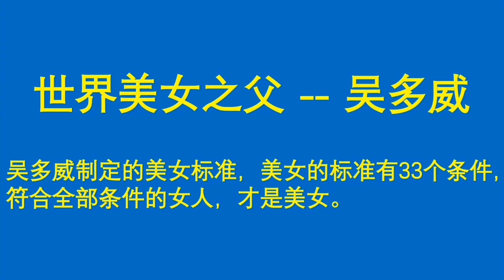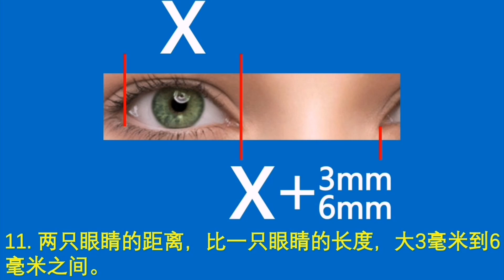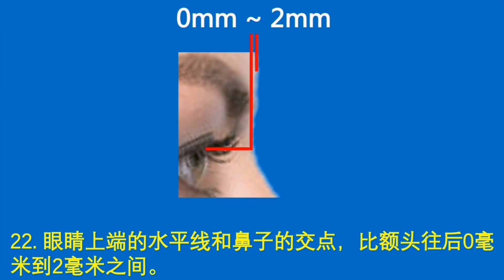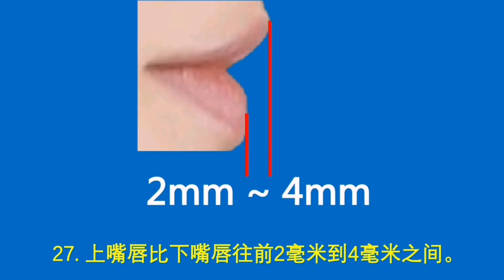【人类高质量女性】